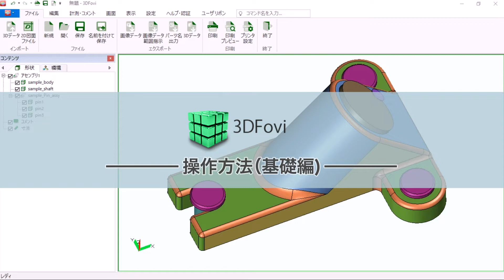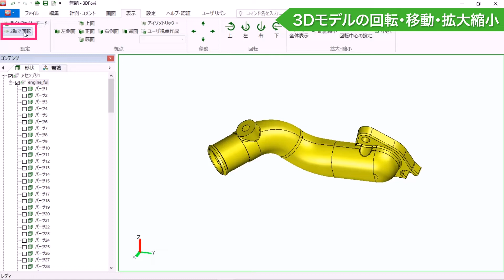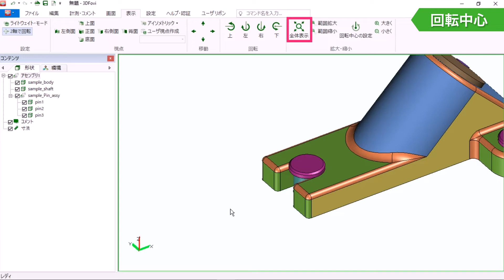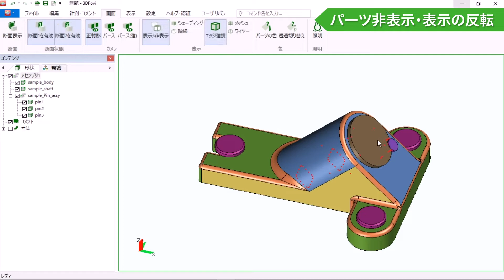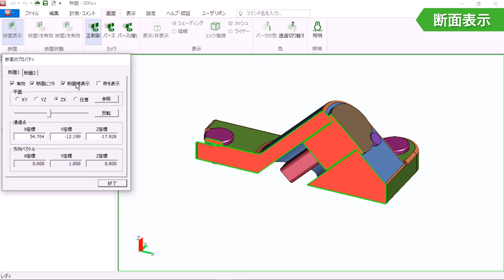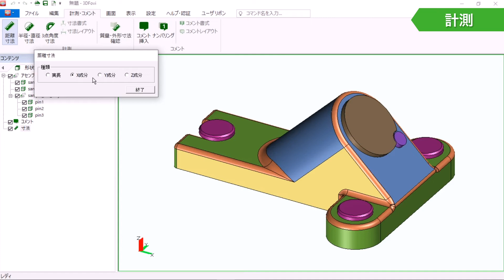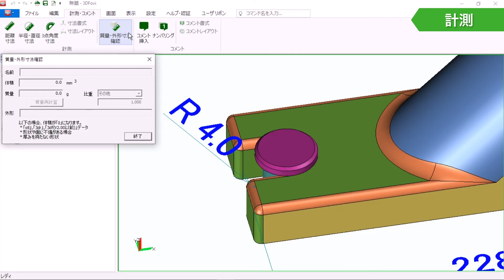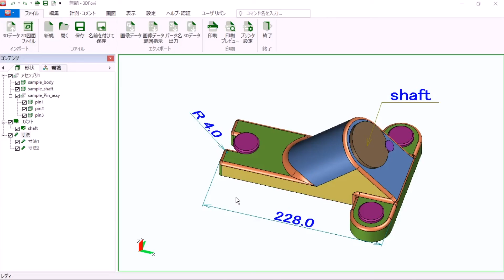3DFovi の使い方（基礎編）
3DFovi 操作方法の解説動画です。
（動画はV4.00で作成しています）
　0:17～　3Dモデルの回転・移動・拡大縮小
　1:27～　全体表示
　1:41～　回転中心
　2:10～　コマンド解除
　2:36～　視点切り替え
　2:56～　ポップアップメニュー
　3:12～　パーツ非表示・表示の反転
　4:03～　断面表示
　4:29～　パーツ色変更
　5:12～　計測
　6:23～　コメント
　6:45～　画面コピー＆貼り付け
　7:10～　STL・VRML出力

■動画で利用しているサンプルデータが必要な方はコチラから
　※ クリックするとファイル「sample.3df」が
　　 Windows [ダウンロード]フォルダに保存されます。
　※ このファイルは バージョン4 以降で開くことができます。